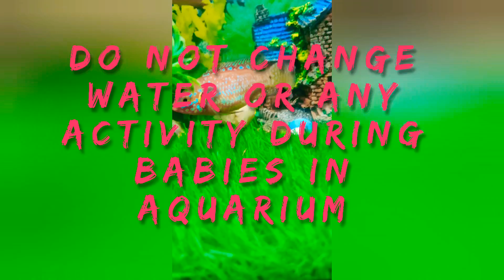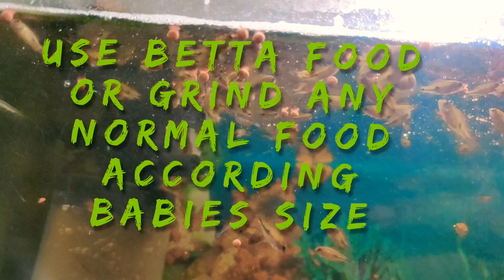breeding fish aquarium water cichlid jewels oscar shark viral discovery india video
Thousands of Jewels (Chichlid) breeding in 2 feet fresh water tank in natural environment.